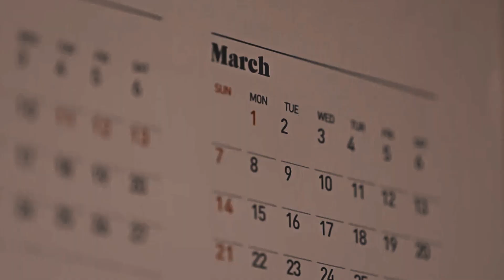Dong Kyung & Myul Mang | Power [Doom at your service fmv]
Kdrama: Doom at your service
Program: sony vegas pro 15
Song: Power
Coloring: Garden by Coldties
Edit by: lyglow